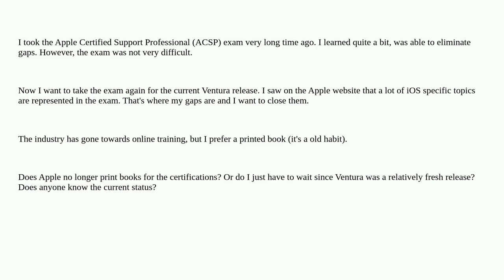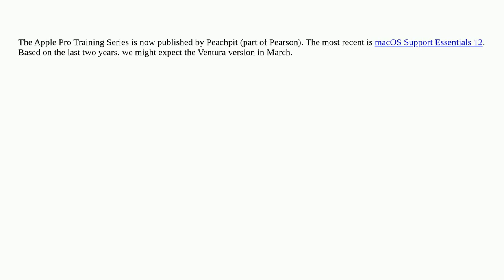Will there be no more printed books for macOS Support Essentials Ventura (ACSP exam)? The book se...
Will there be no more printed books for macOS Support Essentials Ventura (ACSP exam)? The book series was called "Apple Pro Training Series"

A special thanks goes out to the community

  ventura ios